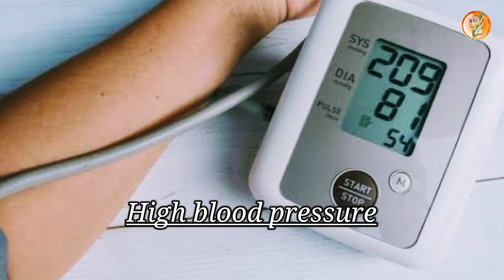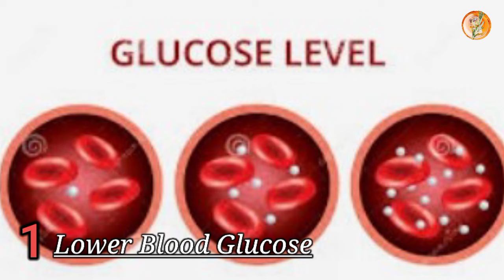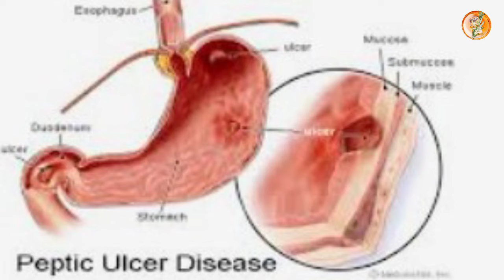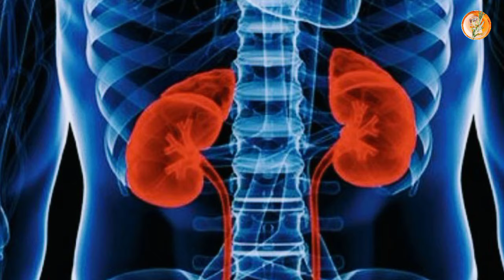Boost your health with Avocado Leaves Tea | Natural Health Benefits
Avocado refers to exotic fruits. The fruits are delivered from abroad, so they can be found on the shelves of domestic stores every year. As a rule, an avocado grows in the form of a pear or an oval, and can reach 18 cm in length and 1.7 kg. time. However, we are accustomed to eating small fruits that have a unique hard peel of a dark green color. Under the shell all the benefits to the human body are hidden. The bone also carries value, located exactly in the middle.

The benefits of avocados for women
Avocados are often used for cosmetic purposes. Masks for skin and hair are prepared on the basis of pulp and oil. The composition has regenerating, moisturizing and nourishing properties.
Using a frequency of 2 times a week will even out the skin tone and form an oval face. If we are talking about hair, avocado oil has lost loss, cross-section and stiffness.
In addition to external methods, it is necessary to take the fruit in the diet. The accumulation of vitamin E and retinol will restore the water balance from within.
Avocado oil based on avocado soothes abrasions and wounds, reduces minor scars, fights various types of dermatological problems (acne, eczema, dermatitis, etc.).
Healthy fruit relieves muscle spasms on critical days, controls the amount of excreta and keeps sugar at the right level. During pregnancy, it is good to eat avocados to fight toxicosis.